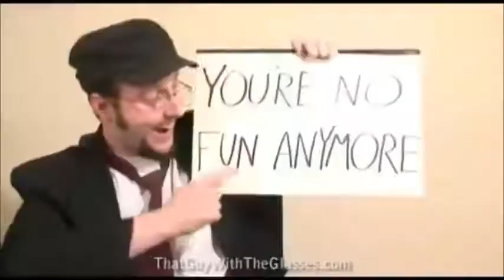(YTP) Douglas Gets a Full House in Yahtzee